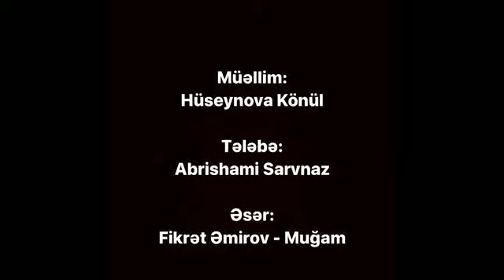İmtahanlar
2020-ci il 22-23 iyun tarixlərində komissiya üzvləri G.Acalova,G.Məmmədyarova, K.Sədirxanovanın iştirkı ilə “Fortepiano” ixtisasının Azərbaycan və rus bölmələri üzrə I kurs tələbələrinin “Konsertmeystr ustalığı” fənnindən imtahanı keçirildi.